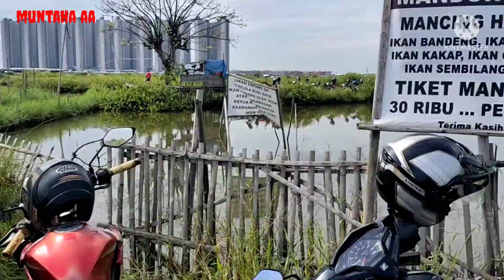Pemancingan mandor usin kampung lemo,Hasil ikan bandeng nya babon keren dan nila nya mantap👍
Asslamualikum
selamar malam teman2 dan saudaraku semuanya,sebelum nya saya ucapkan terimakasih untuk teman2 yang sudah menonton video kami,dan kami akan menayangkan video kami untuk anda dan semoga kalian semuanya terhibur di rumah dan saya mohon bantuanya untuk meng clik, like,comens,share dan subscribe nya.
Terimakasih